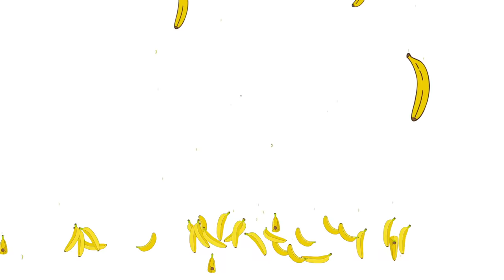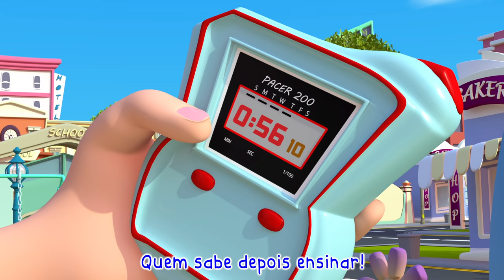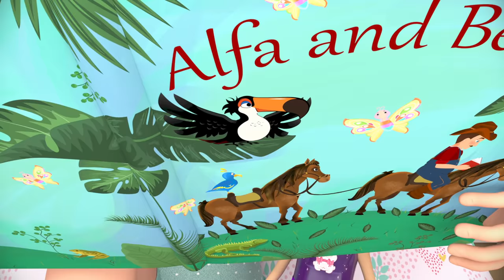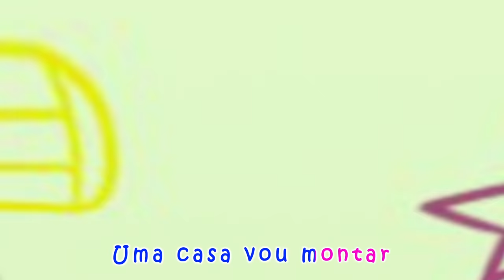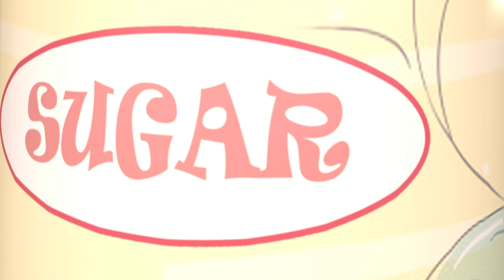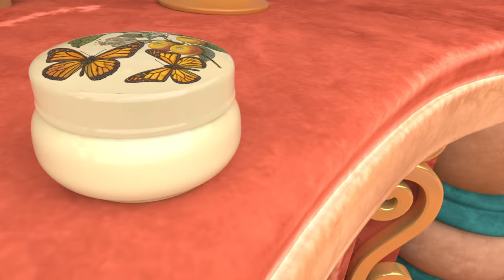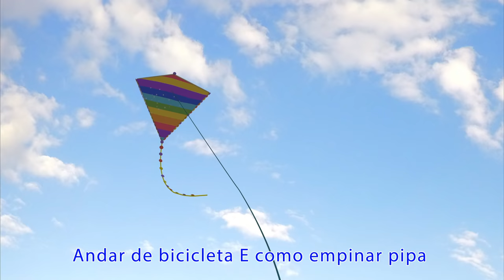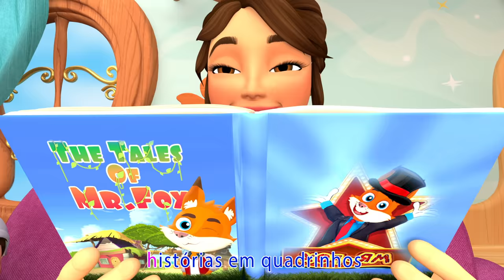Parabéns pra você , Dançando com o Bebê Tubarão! - Músicas Infantis - Banana Cartoon em Português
Dançando com o Bebê Tubarão!  ,  Músicas Infantis - Músicas Infantis - Banana Cartoon em Português

Peixes Coloridos do Oceano , Som de peixes de aquário, Som do Fundo do mar

Ovo-metade: Dança​

Eu sou o Gummy Bear português BR

Dança do Pão de queijo

BOI DA CARA PRETA EP 18

CAO DO CAO - Cia & KIDS

Boi da Cara Preta com PEPPA PIG, POCOYO E BABYBUS / 30 min de Canção de Ninar

Cada Pessoa Importa

Musicas da Kiliquinha (o vídeo original está aí na descrição)

BOI DA CARA PRETA EP 19

Animais da fazenda | Animais Domésticos | Farm animals vaca, cavalo, gato, cachorro, ovelha, porcos

Gatinho Pregando larga esse whatsapp

Background animado fazenda.

Som dos Animais da Fazenda - Nome e som dos Animais da Fazenda - Fatos sobre Animais

Parabéns pra você 👶🤒 | 🩺 - Músicas Infantis - Banana Cartoon em Português

O Aniversário do lili! 🎂 , Parabéns pra você 👶🤒 | - Músicas Infantis - Banana Cartoon em Português

Habitat dos Animais - Leão, Girafa, Cavalo, Galinha - 4K Animal Sounds video

Hei, hei Vem Brincar , Baby Lily aprende a jogar futebol ⚽ - Banana Cartoon em Português

BOI DA CARA PRETA EP 21

olha o gás. animado

PEGA O PATO - PEPPA PIG - @João Pedro Cds

Chuva chuva vá embora | estação chuvosa rimas 👶🤒 | - Músicas Infantis - Banana Cartoon em Português

Peppa Pig - Que Música Você Curte Mesmo? Snake On The Beach

NANA NENÉM COM MASHA EO URSO 😴💤🎵 | PARA BEBÊ DORMIR | CANÇÃO DE NINAR | MÚSICA INFANTIL | 🎵

Boi da cara preta com DANIEL TIGRE 🐂 | Música para bebê dormir | Canção de ninar 😴| Nana Neném

Bébé requin en français - Comptines pour bébé en francais - Viola Kids chanson  LE Français [HD]

La chanson du policier - Comptines pour bébé en francais - Banana Cartoon LE Français [HD]